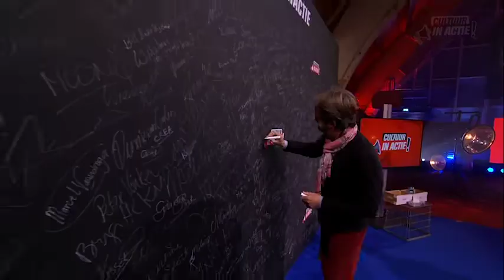Rembrandt Frerichs - Cultuur in Actie!